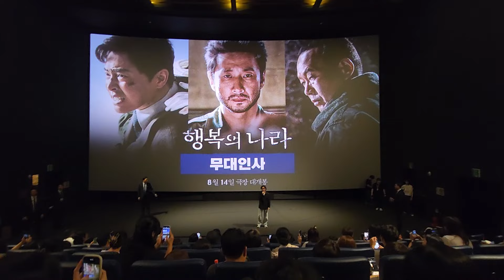행복의 나라 조정석,유재명,추창민 감독님 최초시사 무대인사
어제 용산 CGV에서 행복늬 나라 최초시사와 무대인사가 있었습니다.^^